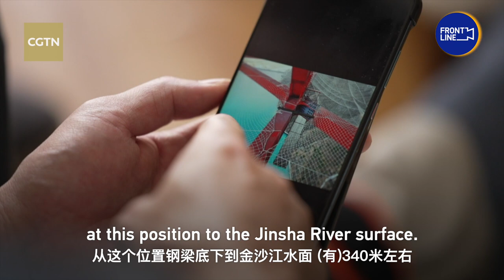'MEGA CHINA': How bridges and roads change people's livelihood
The Jinsha River flows from the Tanggula Mountains over 5,000 meters above sea level. It joins China's longest river — the Yangtze. Along Jinsha River and its beautiful scenery villages rely on the agriculture industry. However, the mountainous terrain has made it a challenge for local villagers to travel outside the region. People used to drive on hilly roads that were subject to sudden rain storms or heavy winds.